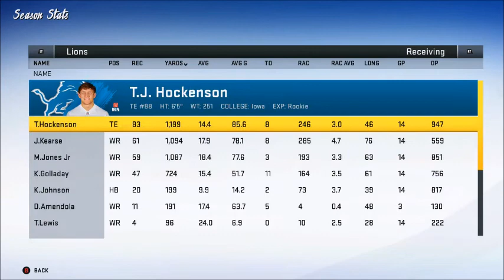MADDEN 20 FRANCHISE MODE - DETROIT LIONS (EP.19) "HAPPY GOLLADAY!!"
Arizona Cardinals Rebuild
Atlanta Falcons Rebuild
Baltimore Ravens Rebuild
Buffalo Bills Rebuild
Carolina Panthers Rebuild
Chicago Bears Rebuild
Cincinnati Bengals Rebuild
Cleveland Browns Rebuild
Dallas Cowboys Rebuild
Denver Broncos Rebuild
Detroit Lions Rebuild
Green Bay Packers Rebuild
Houston Texans Rebuild
Indianapolis Colts Rebuild
Jacksonville Jaguars Rebuild
Kansas City Chiefs Rebuild
Los Angeles Chargers Rebuild
Los Angeles Rams Rebuild
Miami Dolphins Rebuild
Minnesota Vikings Rebuild
New England Patriots Rebuild
New Orleans Saints Rebuild
New York Giants Rebuild
New York Jets Rebuild
Oakland Raiders Rebuild
Philadelphia Eagles Rebuild
Pittsburgh Steelers Rebuild
San Francisco 49ers Rebuild
Seattle Seahawks Rebuild
Tampa Bay Buccaneers Rebuild
Tennessee Titans Rebuild
Washington Redskins Rebuild